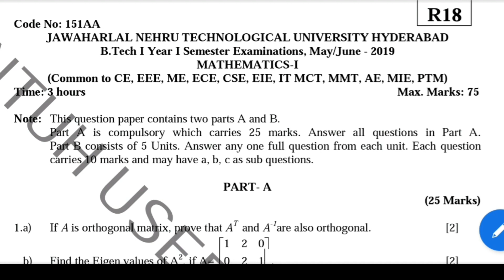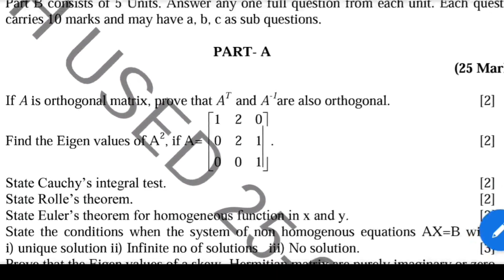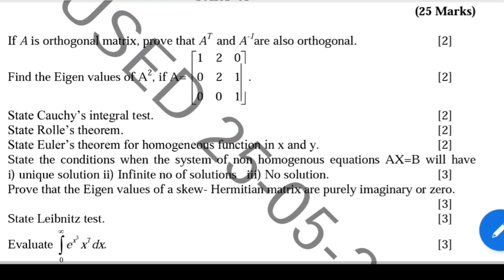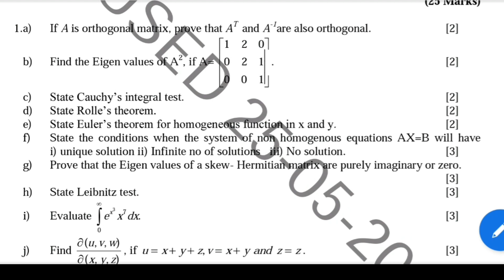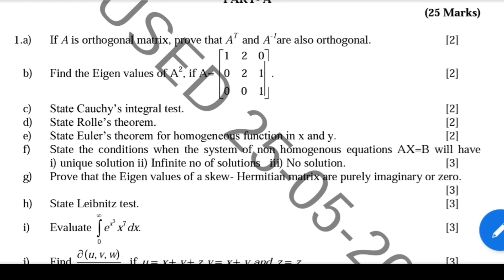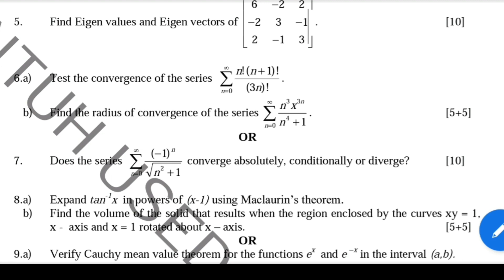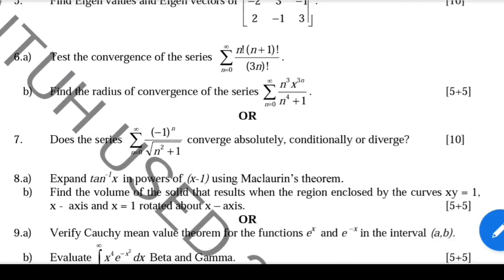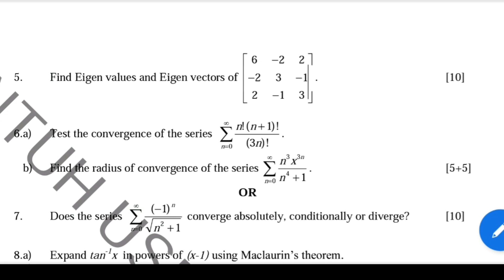JNTUH PAPER PATTERN|BTECH